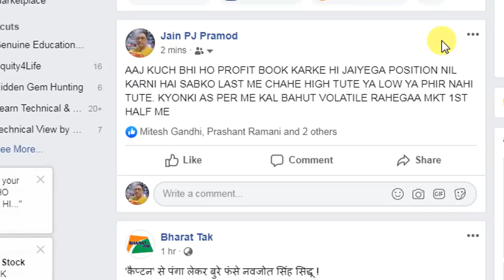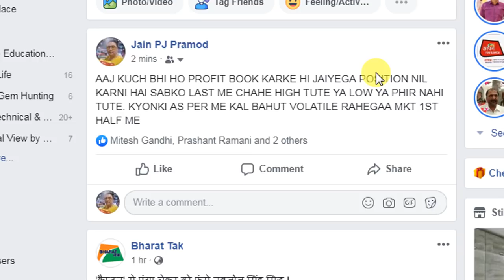IMPORTANT UPDATE AT 2 38 PM